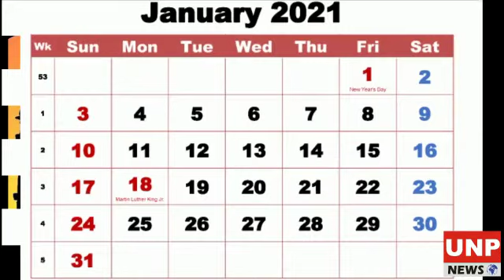سال2000تلخ و شیریں یادوں کے ساتھ رخصت